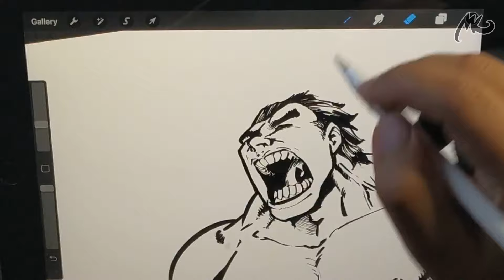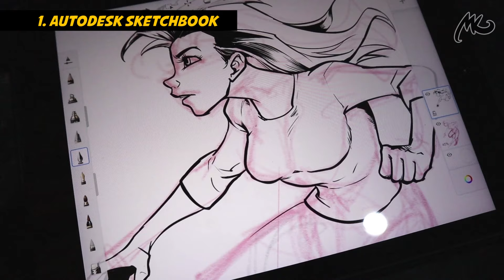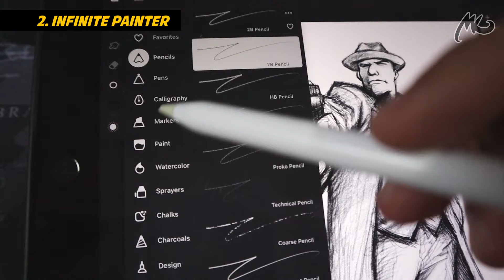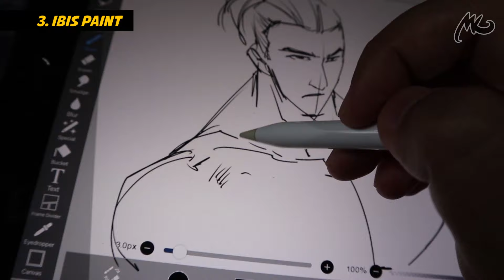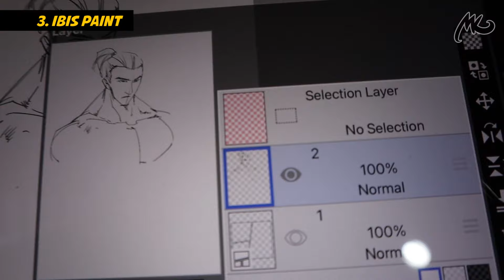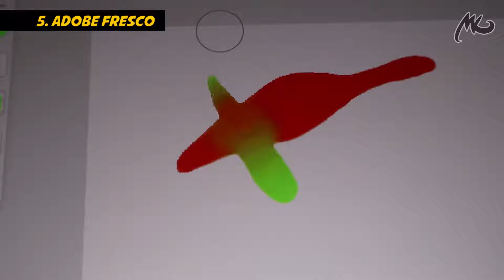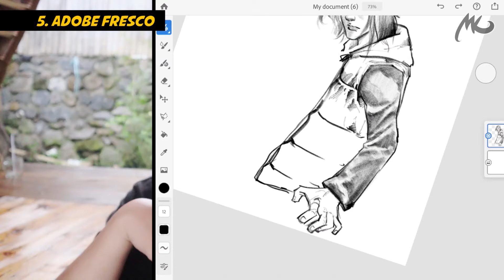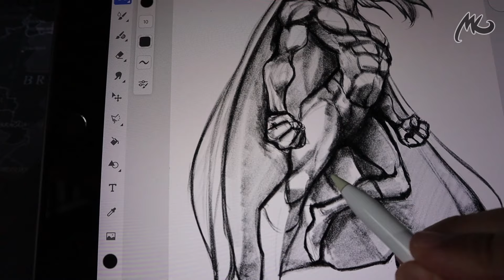5 Aplikasi Menggambar GRATIS terbaik di Android & iOS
Video kali ini saya bahas TOP 5 App Menggambar terbaik menurut saya yang tersedia di sistem operasi Android dan iOS.
MediBang bukan salah satu dari ke 5 ini. nah lho? jadi apa aja? tonton sampai habis ya!

UPDATE: Hola! ada ralat. di dalam LIst ini ada Adobe Fresco yang sejatinya sampai saat ini belum tersedia secara resmi di Google Play. betul APK nya bisa didownload di situs2 penyedia APK pihak ketiga, tapi saya pribadi ngga menyarankan kecuali teman2 mau coba sendiri itu terserah teman2, tapi resiko tentu teman2 sudah tau. APK yang tersedia itu BUKAN dikembangkan oleh Adobe. so, untuk ini saya minta maaf karena memasukkan Adobe Fresco di list ini. sementara ini Adobe Fresco yang resmi baru ada versi iOS dan versi Windows (win 10).
Bisa cek di link ini Adobe Fresco System Requirement nya

thank you! enjoy life! tetap SemangArt!

"Berkarya: Mulai Aja Dulu!"

credits:
intro dan ending video saya menggunakan musik dari
Kevin J Hansen